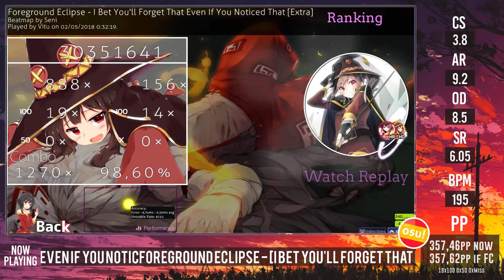Vitu | Foreground Eclipse - I Bet You'll Forget That Even If You Noticed That [Extra] HD,HR 98.60%